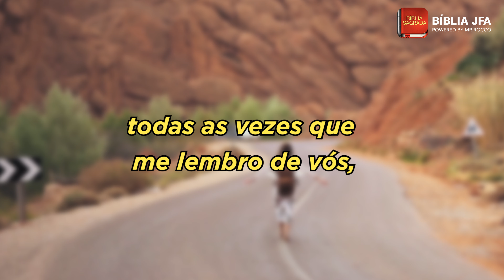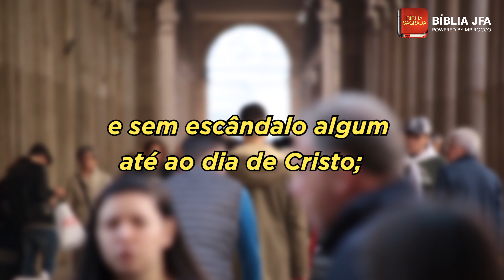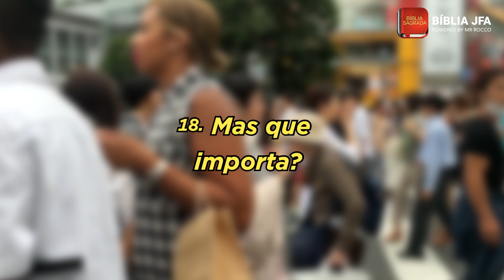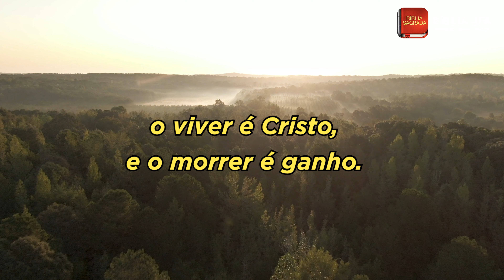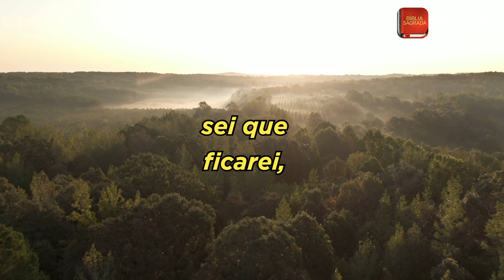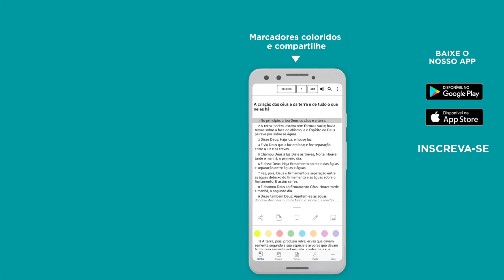FILIPENSES 1 - Bíblia JFA Offline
Veja esse vídeo de Filipenses 1 e separe um tempo para meditação na Palavra de Deus.